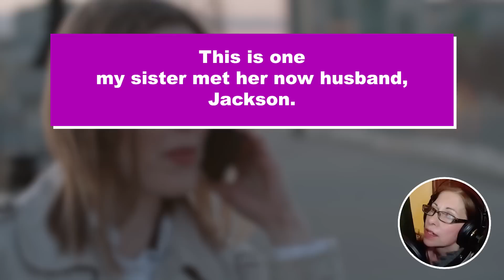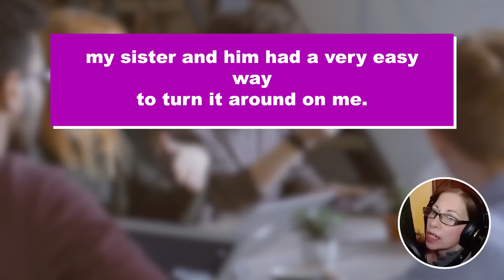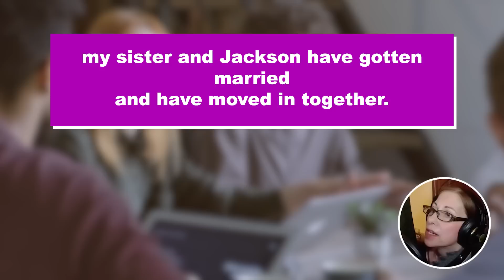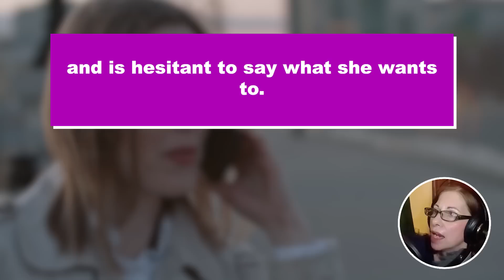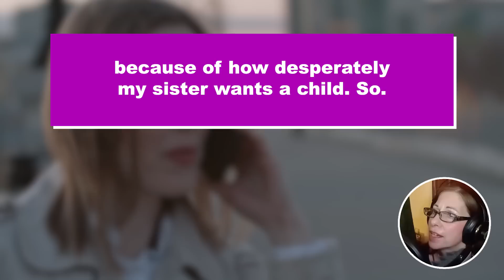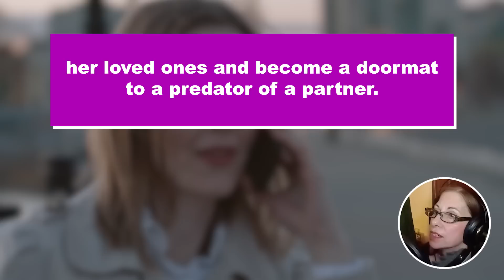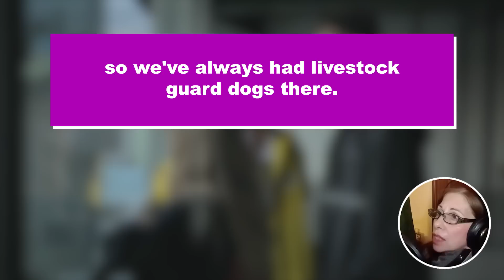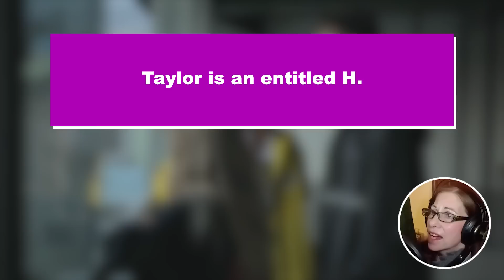UPDATED: Sis Wants me to be Surrogate For Her Baby...I Agreed But She Kept This CREEPY Condition!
UPDATED: Sister Wants me to be a Surrogate For Her Baby...I Happily Agreed But When She Kept This One Creepy Condition I Cut Her & Her Husband Off Forever!

I (F/25) believed that what me and my sister (F/28) had was a tight knit bond. We did a lot of things together, even while having different friend groups, we spent a lot of time together, being there for each other and pursuing similar hobbies and such. This is when my sister met her now husband Jackson. My sister was back in our town during her break from her first year of University and we decided to take up baking classes out of boredom.